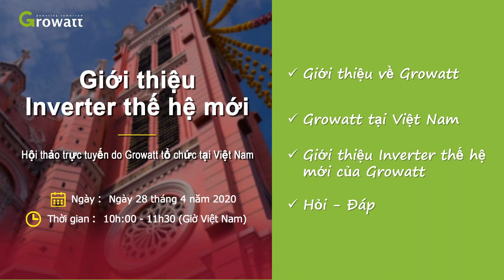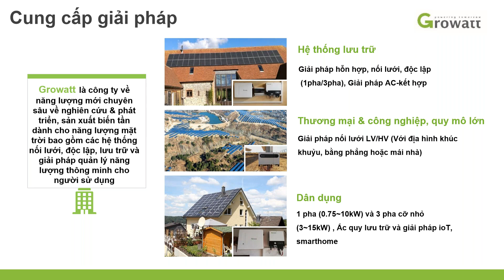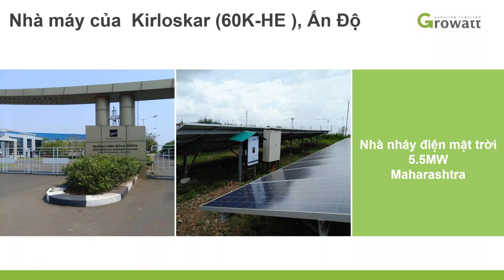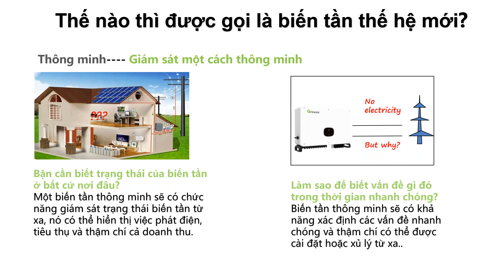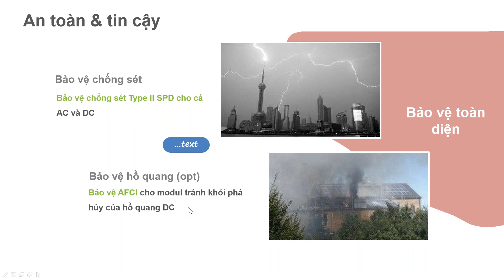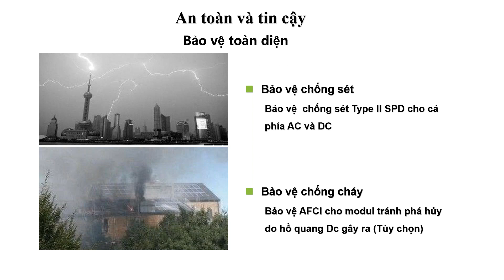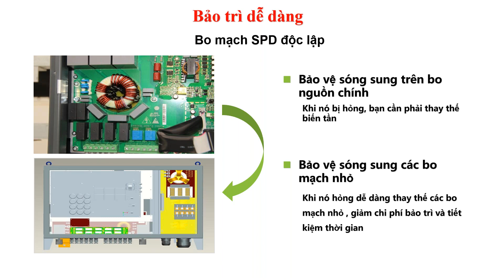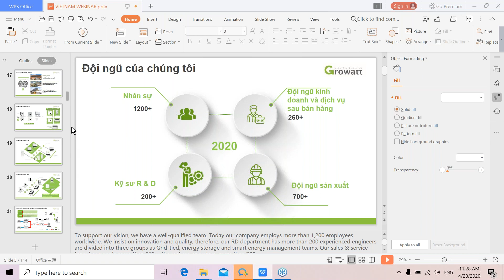[Hội thảo trực tuyến] Giới thiệu Inverter thế hệ mới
Hội thảo trực tuyến do Growatt tổ chức tại Việt Nam | Ngày 28 tháng 4 năm 2020